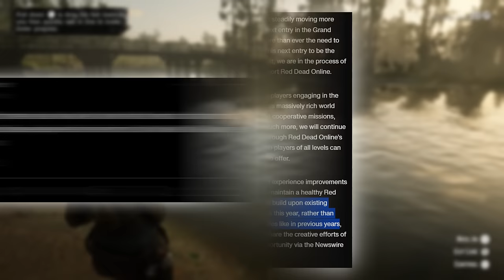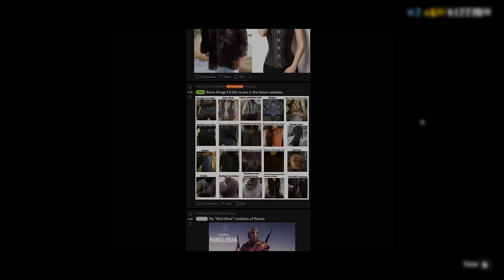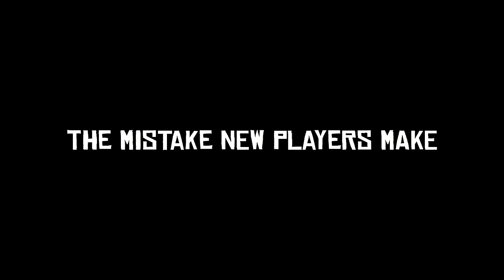Red Dead Online is UNDERRATED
Red Dead Online is a weird game where half the world thinks it's the worst thing since King Harod's reign, and the people who like it absolutely love it. In this video I shed some light on the games good qualities to share the love I have for Red Dead Redemption 2s online experience.